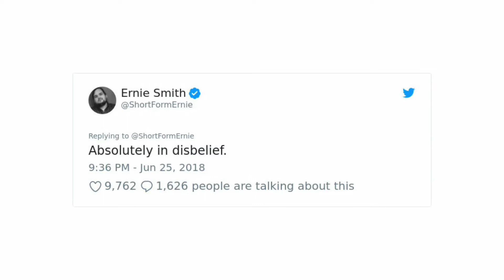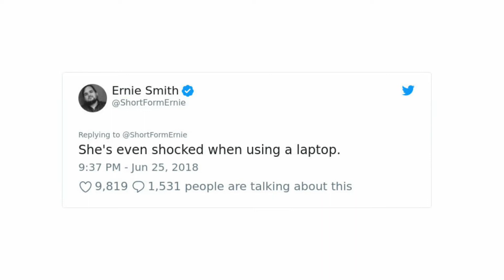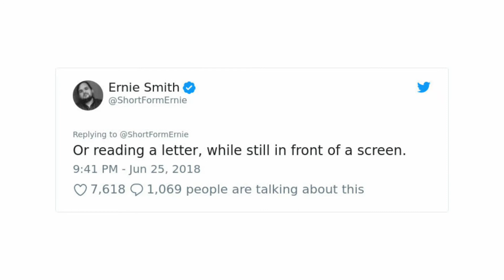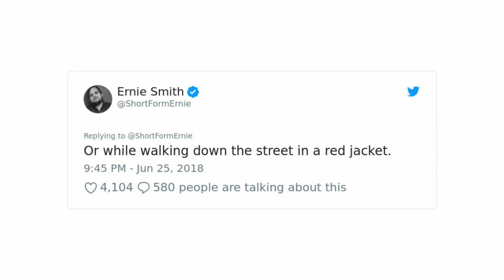Remember The Girl On The Right? Someone Found More Pics Of Her, And They’re ‘Shocking’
Memes come and go, but it looks like the “distracted boyfriend” is here to stay. After all, it has already been a year since it went viral. In terms of the internet, it’s ancient. Making the meme even more appealing,
Ernie Smith has tweeted an interesting fact. The woman who posed as the girlfriend, Carla Ramos, has appeared in other stock photos as well, and it looks like she’s living in perpetual disturbance.
“She’s easily shocked when looking at screens,” Smith wrote. “I mean, really shocked.” But not only screens have such a strong impact on Carla. Letters, payments, and other things also blow her mind.
But be careful if you’re thinking about photoshopping any of these images. For Antonio Guillem, the photographer of the “distracted boyfriend” picture, his models are like his kids. They have a strong bond from years of working together, and Guillem gets really upset if someone disrespects tastelessly editing the photo. “What really worries us and we are not going to allow it… is the use of the images in a pejorative, offensive or any way that can harm the models or me,” Guillem told INSIDER . “I’m talking, for example, about the image where their faces are changed by a dog face, a garbage bag, and a dog food bag.” You’ve been warned.
Scroll down to check out t

___♪Music♪_____
Jim_Yosef___Anna_Yvette_-_Linke